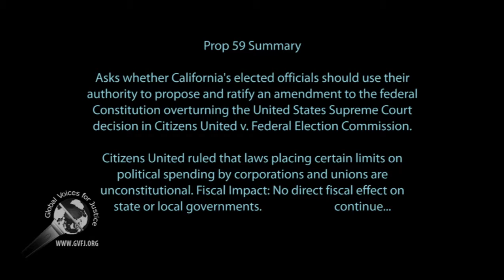Michele Sutter: an interview, part 2 of 2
This is part 2 of 2 of an interview with Michele Sutter, Chair of the  Yes on Prop 59, to turnover Citizens United in California.

Corporations are not people; money is not free speech!